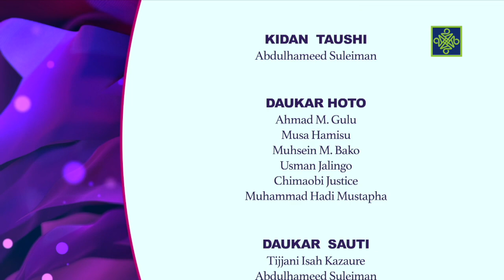MATA A YAU | Kashi Na 49 | AREWA24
African women Talk show